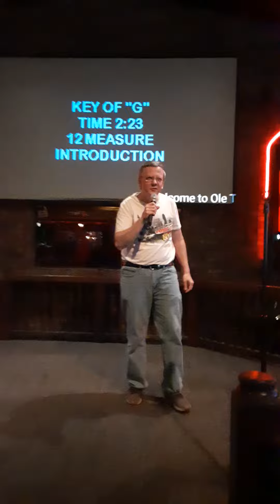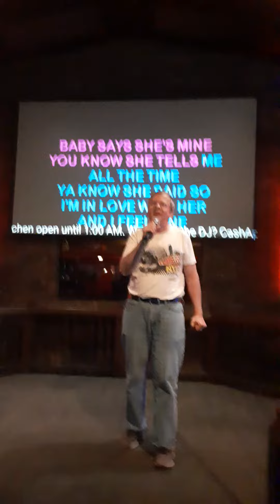I Feel Fine by the Beatles Jim Kennelly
Jim Kennelly singing and performing I Feel Fine by the Beatles at Old Tyme Charley's in Plains PA on Friday September 1st 2023.